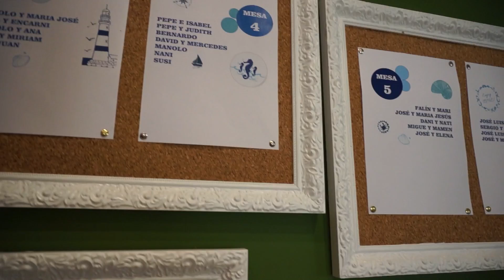"Comuniones Divertidas en @elcapricho #2016